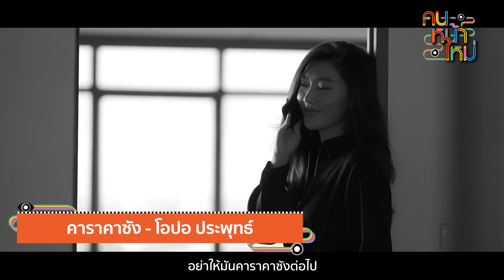KIN l โอปอ ประพุทธ์ l FOOL STEP [คนหน้าใหม่] - แกรมมี่ติดเทรนด์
มาอัปเดต 3 เพลงกับ 3 ศิลปินเลือดใหม่ KIN กับซิงเกิลแรกของเขา เพลง อยู่คนเดียวมันเหงา ซิงเกิลล่าสุดของนักร้อง นักดนตรี โอปอ ประพุทธ์ กับเพลง คาราคาซัง และปิดท้ายด้วย เพลง ฟิลเตอร์ เพลงประกอบซีรีส์ Ost. Our Days รักได้ไหมนายไม่ยิ้ม ของ